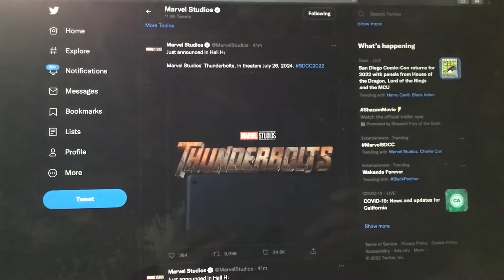Just announced in Hall H Marvel Studios Thunderbolts in theaters July 26 2024